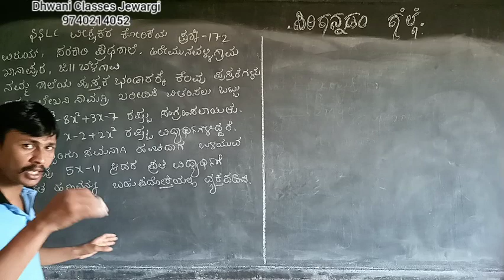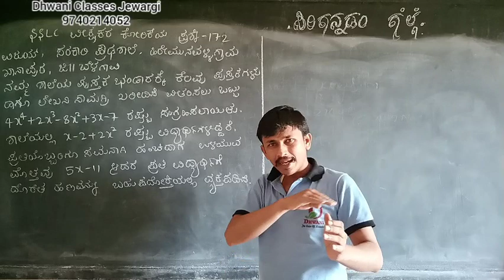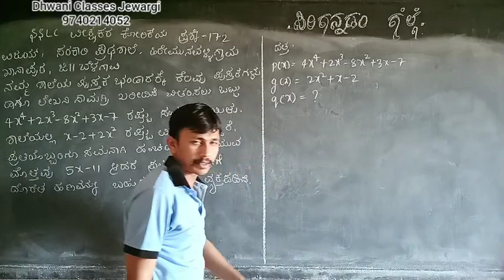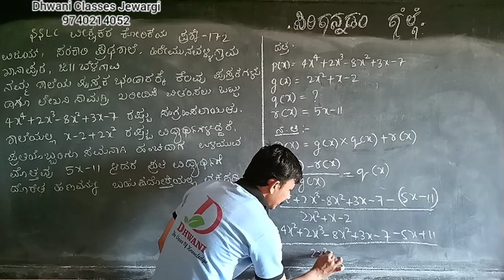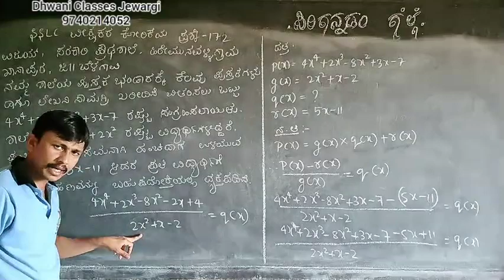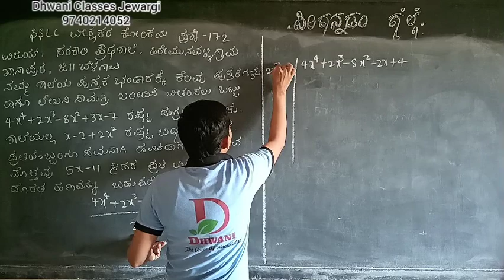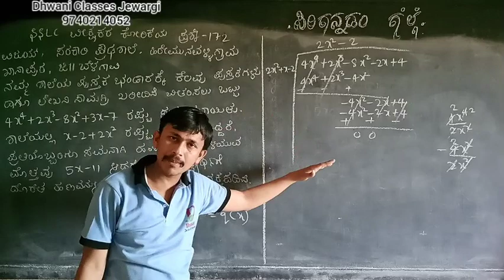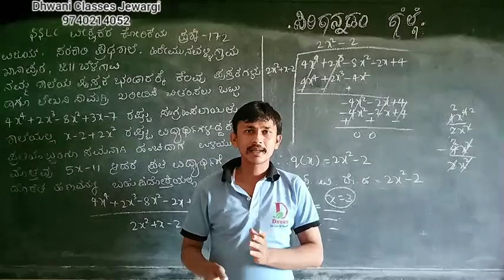SSLC MATHS IN KANNADA ವೀಕ್ಷಕರ ಕೋರಿಕೆಯ ಪ್ರಶ್ನೆ 172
Kannada Medium Maths Applied questions and answers